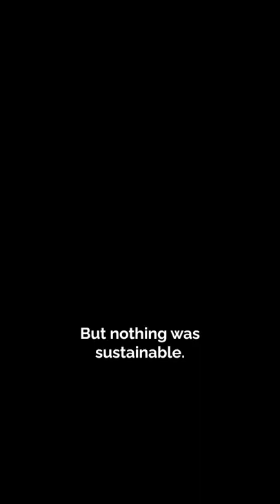Nobody Wanted Me | TOM WANG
Growing up, all I wanted was to make my parents proud.

I really did.

But for years, I was just an embarrassment to them.

If you’re from an immigrant family, then you know...

All your parents want is for us to do good in school.

But I was the opposite…

At the time, I got booted from 3 schools…

No one would give me a job...

And to everyone I met, I was a loser...

A total complete failure in life...

And I just remember feeling so lost.

Hopeless.

Desperate to prove myself.

Desperate to show the world I’m able to do more.

That even though I didn’t have anything to show for it (I literally had nothing to show) - deep down…

I knew I could be somebody...

So I turned to making money.

I thought: ‘Hi, I suck at school. But if I made more money than anyone else, then I’ll show them.”

And for years, I failed at that too.

I tried selling watches. I tried selling hoverboards. I tried selling services on Craigslist.

I tried so many things.

I tried so so so so SO many things...

And all I got was failure after failure after failure…

But I didn't start out successful.

I started around this time 4 years ago and there were many times where I wanted to quit.

At the time, I was so used to failing that I didn’t think Amazon would work either.

It wasn’t until like a year into it that things really started doing ok.

Then slowly, month by month, the business grew more and more.

Then before I knew it, I was making more in a month than most people did in a year.

Before I knew it, I was speaking at the same schools I got kicked out  of.

All this is to say - if you are like the younger me, I know what it’s like to want something so bad but get denied for so long.

But you can’t give up.

You could be a few months away from turning everything around.

Trust me.

If you were like me and you’re just waiting to prove yourself to the world - then I hope building this Amazon business can be your ticket like it was for me.

P.S. If you’ve tried on your own for so long, but you don’t live the life you want. Maybe it’s time to get some help.

It could be what’s missing to help you break through to where you know you can be.

👋 WHO IS TOM WANG?

I'm a 3-times college drop-out turned serial entrepreneur based out of Vancouver, Canada. After many years of struggle, I co-founded Sdara Skincare with my wife which we sold for multiple 7-figures. Today, I am an active investor in e-commerce brands and is also the founder of FBA Masterclass - an industry leading community of over 8000 Amazon Sellers and growing.

Follow me for no BS Amazon FBA tips and strategies that can help you to grow your own brand.